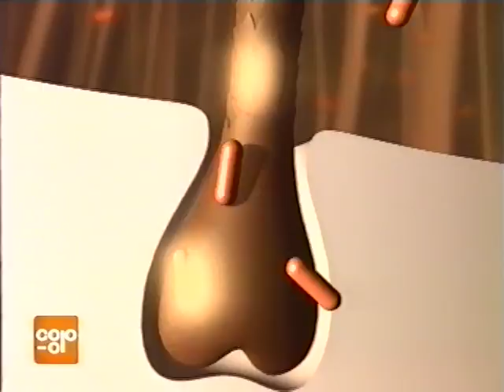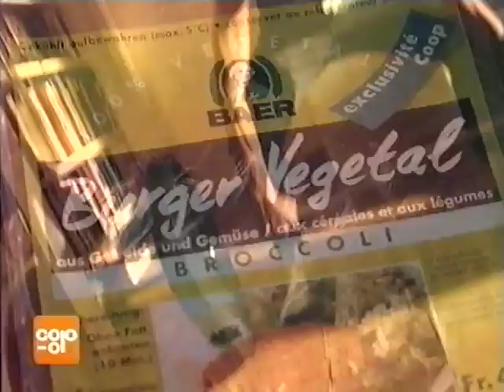Coop Mittwochstudio, Folge 921 vom 07. Februar 1996